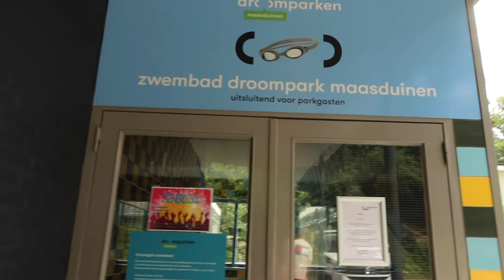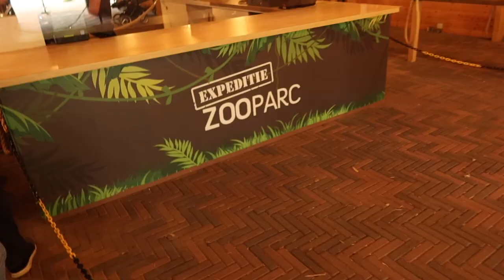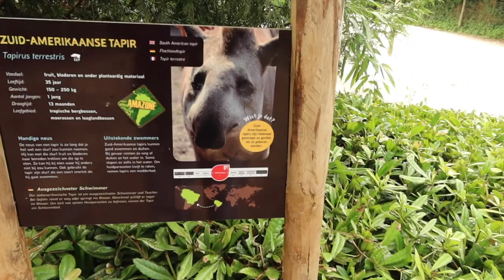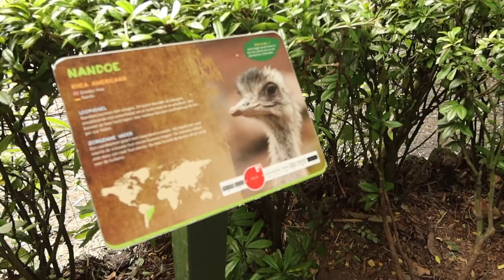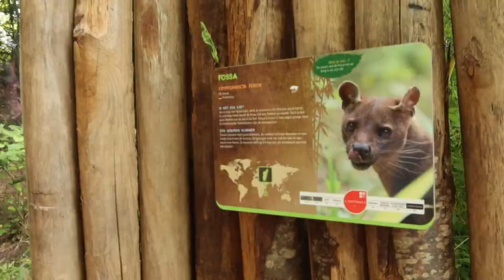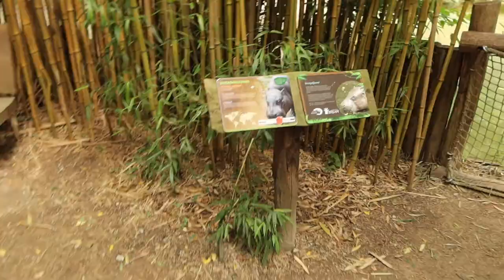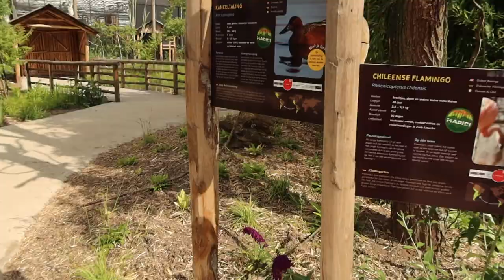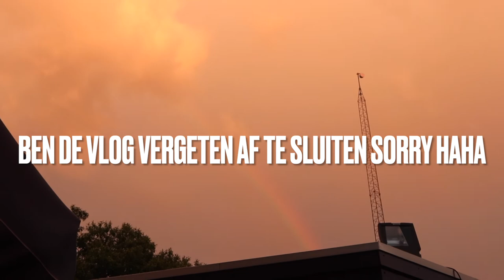OP VAKANTIE NAAR BELFELD IN LIMBURG! | ZWEMMEN EN EEN DAGJE ZOO PARC!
Hi! Leuk dat je hebt gekeken naar deze video!